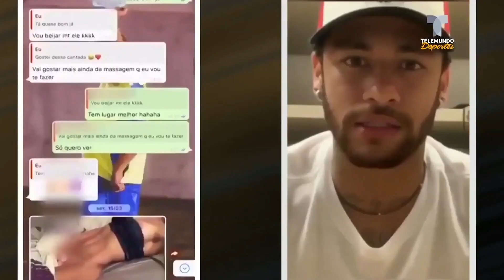La acusadora de Neymar prepara una segunda demanda contra él | Telemundo Deportes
Najila Trinidade perdió la primera batalla, pero no se rinde. En Brasil filtraron cómo estudia meter en serios problemas a Neymar.